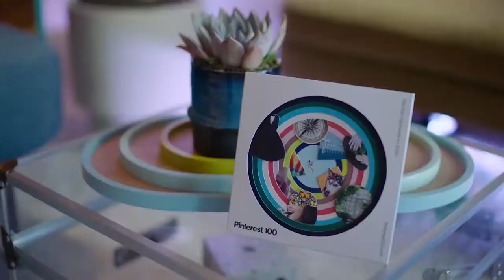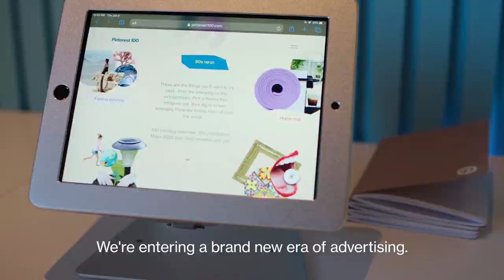Pinterest at CES 2020